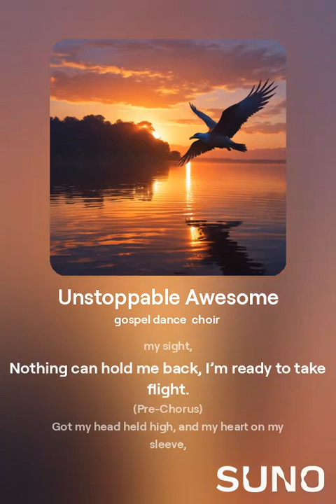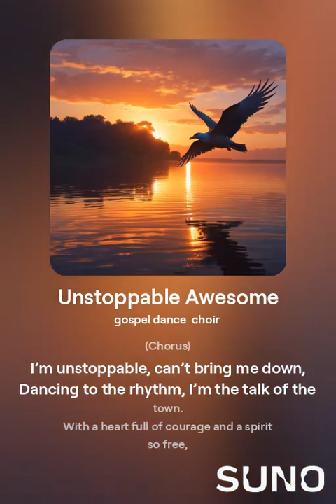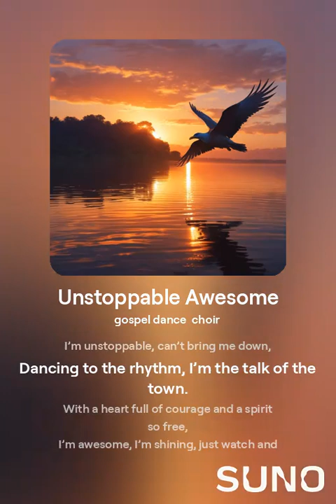Unstoppable Awesome 1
if you ever feel down lost or dont feel like you can do it  just stop and listen to this song

I wrote this song was written by me 100%  Ai only generated the voices and assisted me with the music Score